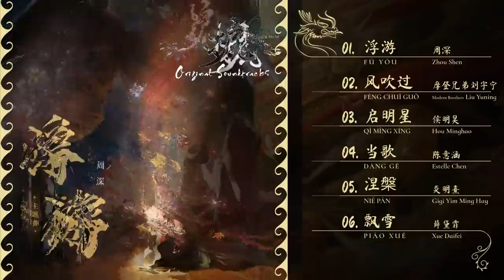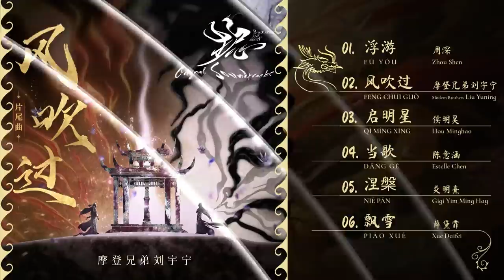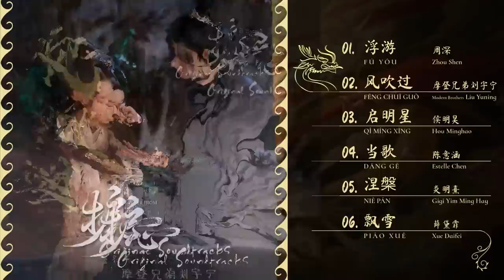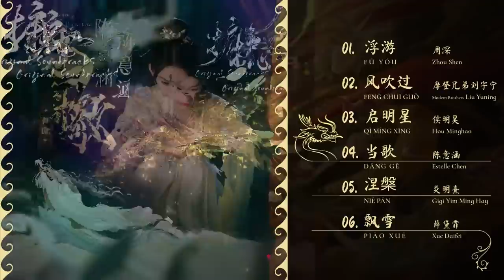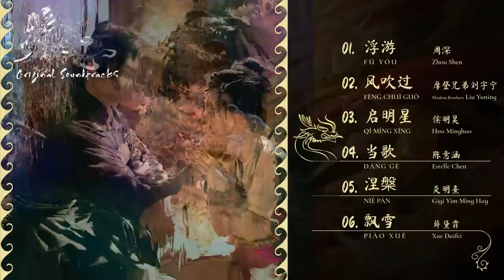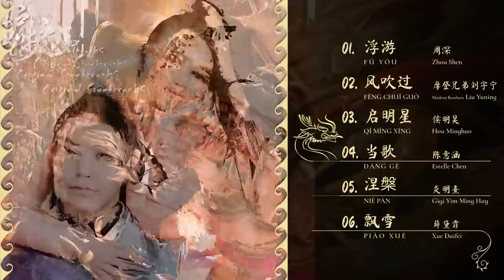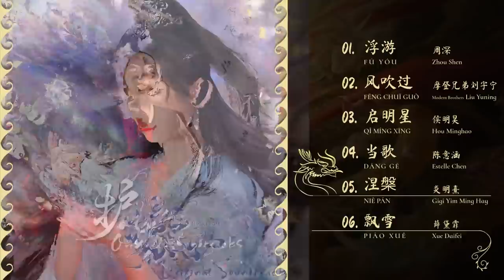𝐎𝐒𝐓 𝟐𝟎𝟐𝟑 【护心 𝐁𝐚𝐜𝐤 𝐅𝐫𝐨𝐦 𝐓𝐡𝐞 𝐁𝐫𝐢𝐧𝐤】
Release date: May 8 - May 18, 2023
00:00 01. 浮游 Free-floating - 周深 Zhou Shen 《片头曲/主题曲 Opening Theme song》
04:05 02. 风吹过 The Passing Wind - 摩登兄弟刘宇宁 Modern Brothers Liu Yuning 《片尾曲 Ending song》
08:21 03. 启明星 The Venus - 侯明昊 Hou Minghao
12:14 04. 当歌 As A Song - 陈意涵 Estelle Chen
15:11 05. 涅槃 Nirvana - 炎明熹 Gigi Yim Ming Hay
19:06 06. 飘雪 Floating Snow - 薛黛霏 Xue Daifei
© Audio: 无限星空
© Image: @电视剧护心
© Effects: Sarann [D] @sarannd2023
🎥 护心 (Hu Xin) 2023
• Other title: Back From The Brink / Hộ Tâm
• Genre
• Broadcast: Youku ┊ 40 episodes ┊ May-09 to Jun-12
• Cast: 侯明昊 Hou Minghao, 周也 Zhou Ye, 王以纶 Wang Yilun, 陈欣予 Chen Xinyu, 左叶 Zuo Ye, 关智斌 Guan Zhibin, 刘耀元 Liu Yaoyuan, 张凯莹 Zhang Kaiying, 杨蓉 Yang Rong

• Original Writing: 护心 (Hu Xin) by 九鹭非香 (Jiu Lu Fei Xiang)
• Director: 何澍培 He Shupei (总导演), 曾晓禹 Zeng Xiaoyu, 韩平 Han Ping
• Screenwriter: 九鹭非香 Jiulu Feixiang, 王若珂 Wang Ruoke, 张雯彦 Zhang Wenyan
• Producer: 黄艳红 Huang Yan Hong, 胡可 Hu Ke, 郭璘 Guo Lin
• Art Director: 东智良 Dong Zhi Liang
• Costume Designer: Huang Wei
• SFX Director: Li Zhao Hua
• Action Director: 秦鹏飞 Qin Peng Fei
• Cinematographer: 黎红宙 Li Hong Zhou
• Company: Youku, Curiosity Pictures, TVZone Media, Perfect World Pictures